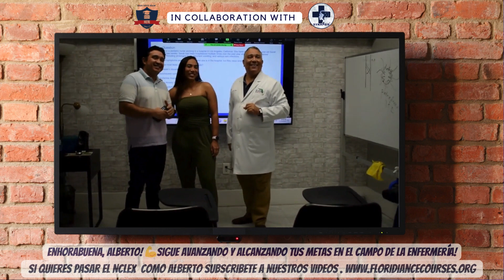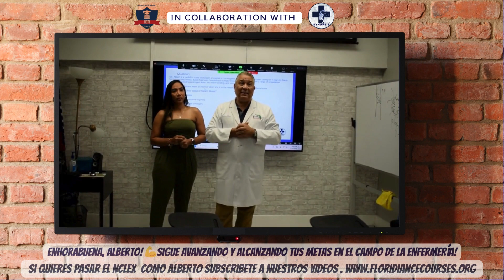Enhorabuena Alberto! Únete a la revolución del aprendizaje con Synapsis Q-Bank para el NGN.